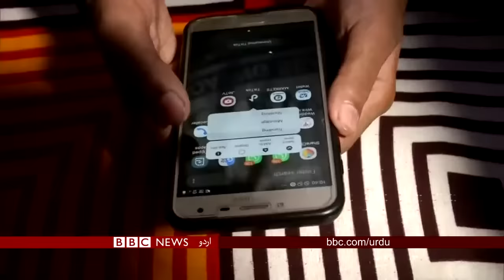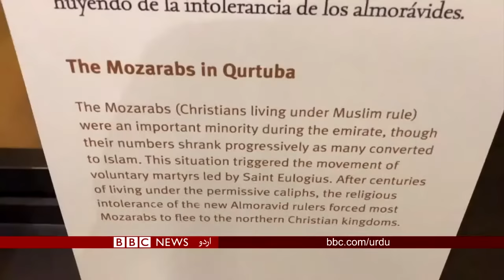Sairbeen 6 Aug 2020: Thousands homeless in aftermath of Beirut explosion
BBC URDU TV PROGRAMME SAIRBEEN